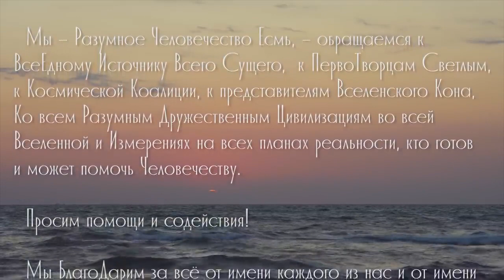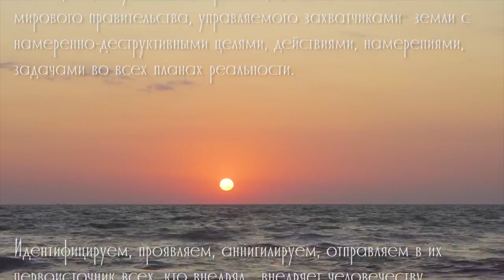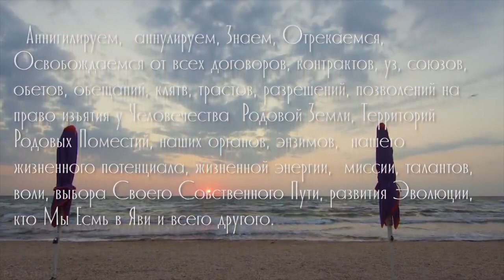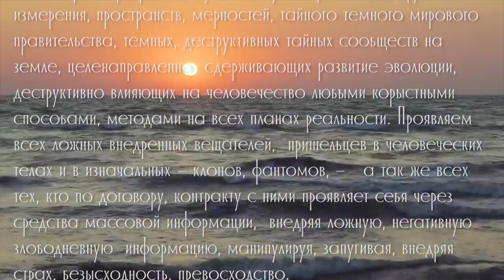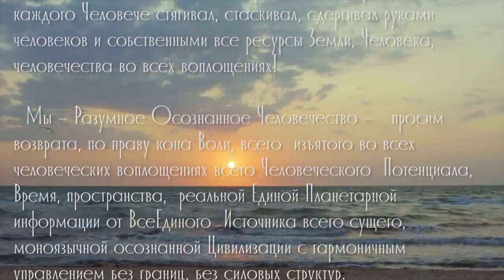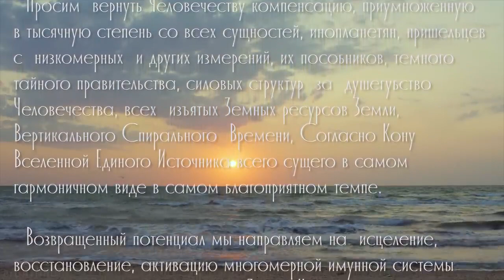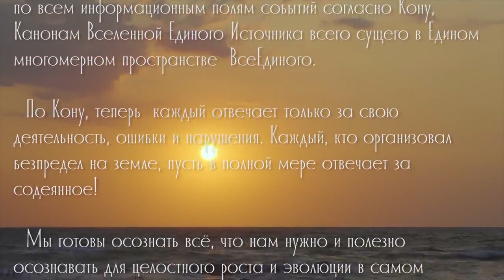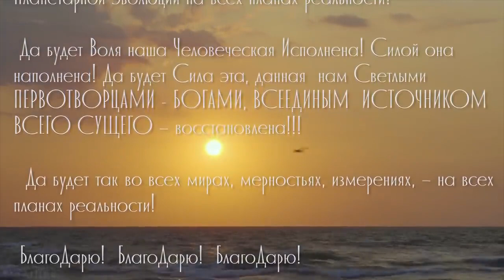ВОЛЕИЗЪЯВЛЕНИЕ ЧЕЛОВЕКА 7528 смзх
Как выполняется медитация – обращение – петиция?

Предварительно:

1)  Желательно распечатать текст или можно его читать прямо с компьютера.

2)  Осознанно ознакомиться с текстом.

3)  Если вам откликается всё, тогда оставляете без изменений.

4)  Если что-то не резонирует, можете говорить своё, своими словами от души и от сердца.

Найти удобное место, настроится, ОБЯЗАТЕЛЬНО открыть свой индивидуальный поток идущий от ВсеЕдиного Божественного Источника всего сущего.

 (- Я открываю поток идущий от ВсеЕдиного Божественного Источника  (представлять, видеть образ как на вас спускается в виде потока или водопада, или как… мощного света который начинает омывать, пронизывать вас и все ваши энергетические тела и уходить в землю))

Прочувствовать его, настроится на него, увидеть, ощутить,(у кого как..) осознать, как вы соединены  со светом, можно его видеть в виде огромного солнца от которого идут лучики в разные стороны, в том числе на вас. Всё, как убедились что это есть, переключаться на медитацию – обращение – петицию.

Перед тем как читать обращение, ОСОЗНАННО провозгласить в пространстве, что ваша энергия, обращение и т.п.,  строго, целенаправленно должно достигнуть только указанные адресаты! Если кто-либо посмеет воспользоваться  это будет считаться незаконным, а значит напрямую данное нарушение будет передано во все правовые инстанции во Вселенной!

Далее, после уточнения, ОБЯЗАТЕЛЬНО нужно настроится на состояние души  и осознанность!

Чтение текста должно быть ОСОЗНАННЫМ , ОТ  ДУШИ,  ОТ  СЕРДЦА.

Если вы провозглашаете свою версию, то тоже самое, осознанно, от души, от сердца!

Как закончите , желательно сделать паузу и после слов благодарности, вдох и выдыхаем чувство БлагоДарности, Любви Всему Единому!

И можно, еще посидеть в потоке Единогос ощущением благодарности, уважением и любви…

ПРИМЕЧАНИЕ:

+ Полная ОСОЗНАННОСТЬ !

+ Всё что вы делаете, начинайте с открытия своего индивидуального потока соединенного напрямую с Единым Источником всего существующего!

+ Когда вы обращаетесь к Единому Источнику, Высшей Иерархии, обязательно должно быть уважительное отношение, но не раболепие!

+ Помните, вы такой же представитель во Вселенной как и все, за исключением вашей индивидуальности, возраста и иерархического положения!

+ Говорить, обращаться от Души, от Сердца, со всей искренностью!

+ Постараться не эмоцианировать.. Деже если вас что-то отвлекает, спокойно, с принятием действуйте по обстановке. Помните, что если не сейчас, можно сделать это еще раз в другое время.